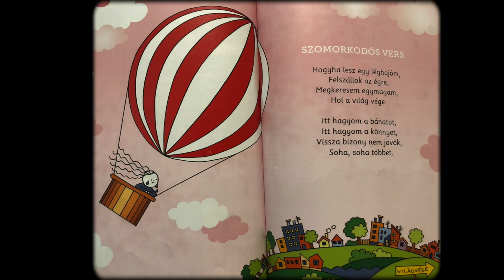Bartos Erika - Harmath Dénes: Szomorkodós vers